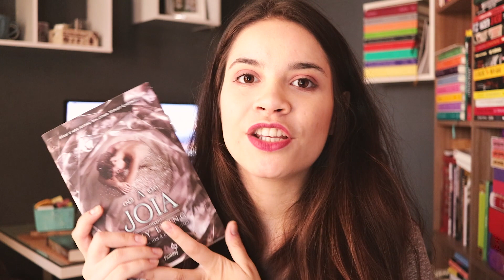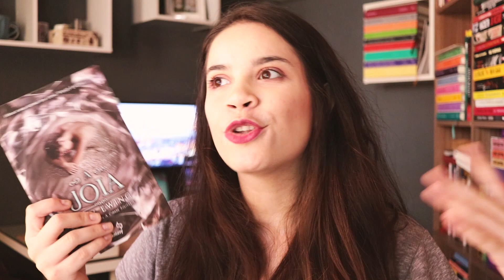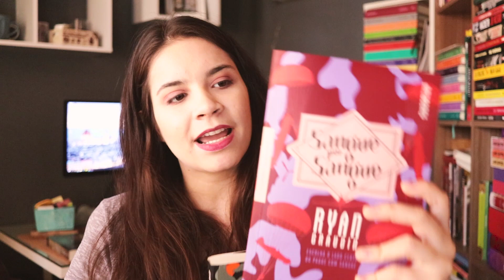DISTOPIAS PARA VÁRIOS TIPOS DE LEITOR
Hoje eu indico algumas distopias para variados tipos de leitor!

CAIXA POSTAL
Reniére Pimentel
Caixa Postal 5011
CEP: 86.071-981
Londrina - PR